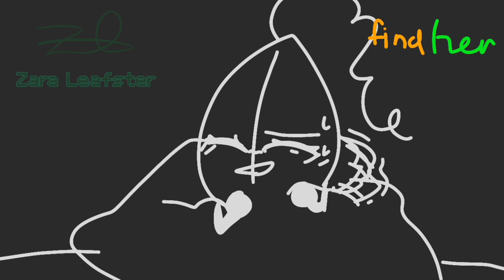I was never looking for her (animatic) [BFDI/TPOT FIREAFY]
notes: here we are... Me after BFDIA 13 and TPOT 13

Apps: Ibis Paint X, CapCut, my notebook (not an app, but it's okay)

Characters:
Firey(BFDI/TPOT 🔥)
Leafy(BFDI/TPOT 🍃)

//Song is GHOST OF CHICAGO
//BFDI/BFDI:TPOT by @BFDI